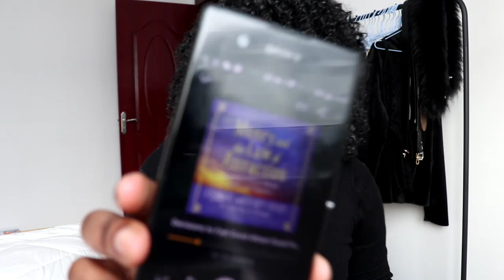10 Books That I have read that changed my life.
Hey Beautiful

This is a list of the books that changed my life.
Do read them for Self and Financial development.

1. Rich Dad Poor Dad
2. Think about Grow Rich
3.The Richest Man in Babylon
4. The Seven Habits of highly Effective People
5. Everything is figureoutable
6. The 5AM Club
7. Can't Hurt Me
8. Outwitting The Devil
9. The Four Agreements
10. Big Magic